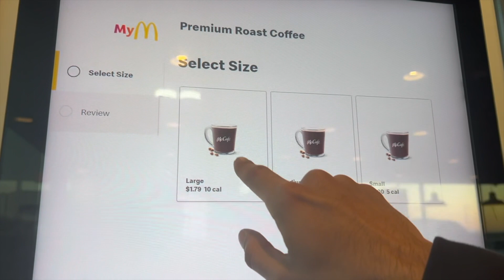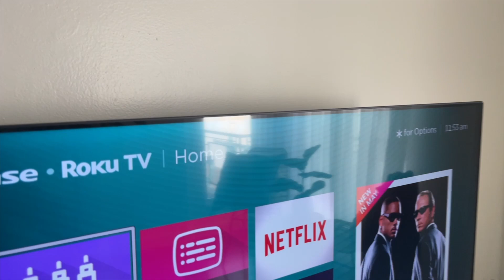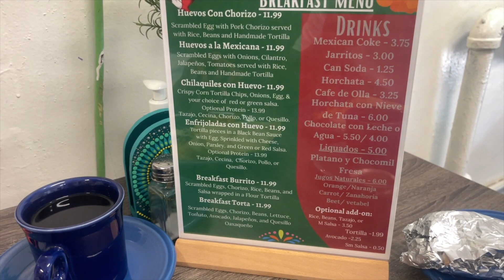LA FOR THE WEEKEND 🍃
a little getaway weekend we had a great time till next time LA hope you enjoy :)